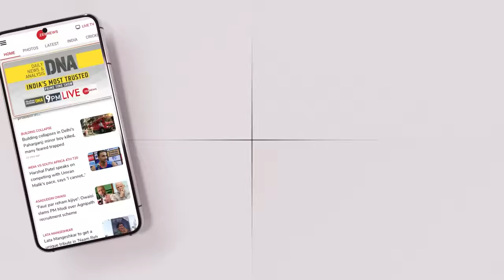Delhi-Mumbai-Expressway: दिल्ली से 2 घंटे में जयपुर, 12 घंटे में मुंबई, तैयार हो रहा ये एक्सप्रेस-वे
Delhi-Mumbai-Expressway: दिल्ली-वड़ोदरा-मुंबई एक्सप्रेस-वे राजस्थान के दौसा जिले तक बनकर तैयार हो गया है. यह हाईवे राजधानी जयपुर से सिर्फ 65 किलोमीटर दूर है. इससे पूरा होने के बाद यह हाईवे दिल्ली और जयपुर को सीधा कनेक्ट करेगा. इस हाईवे के पूरा होने के बाद जयपुर से दिल्ली की दूसरी करीब 3 घंटे कम हो जाएगी. इस हाईवे के पूरा होने के बाद दिल्ली से जयपुर की दूरी सिर्फ 2 घंटे में पूरी हो जाएगी. अभी इसे पूरा करने में 5 घंटे का समय लगता है. इस हाईवे से ना सिर्फ लोगों को फायदा होगा बल्कि दोनों शहरों के बीच व्यापार और पर्यटन को भी बढ़ावा मिलेगा.